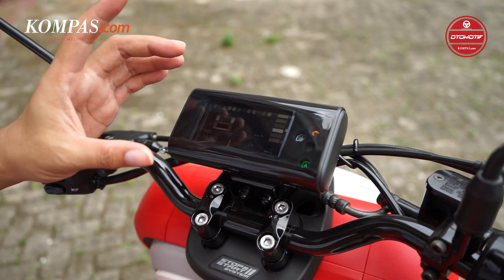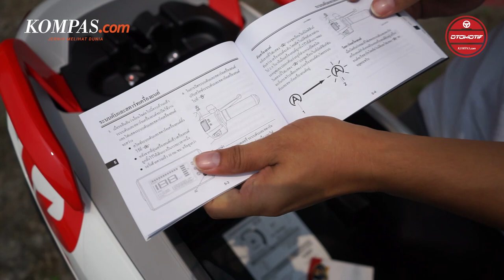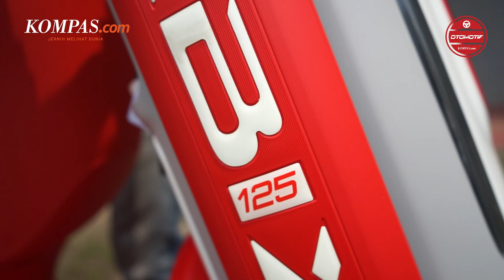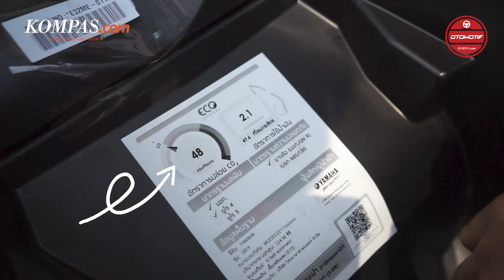FIRST IMPRESSION | Yamaha QBIX 125, Motor Boxy Seharga 100 juta Off The Road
Yamaha QBIX merupakan motor berkubikasi 125cc yang diproduksi dan dijual di Thailand.

Di Indonesia, Safari Motor mendatangkan motor ini untuk dibeli konsumen tanah air dengan harga Rp 100 juta Off The Road.

Bagaimana ulasannya ? Simak videonya.

Kompas.com